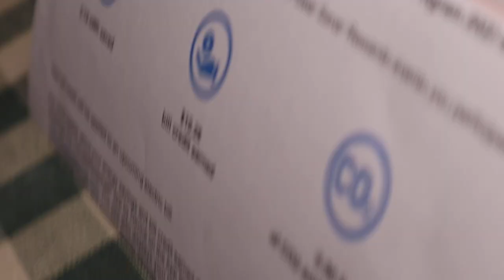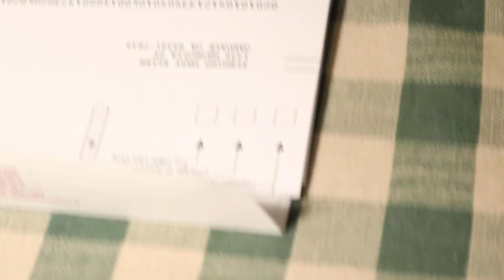We Found A Tiny Tree Frog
We here these little guys out in the yard all the time but rarely ever see one. But my grandma just so happened to accidently pick one up the she mistook for a leaf, so I decided to get a little footage of him on camera.